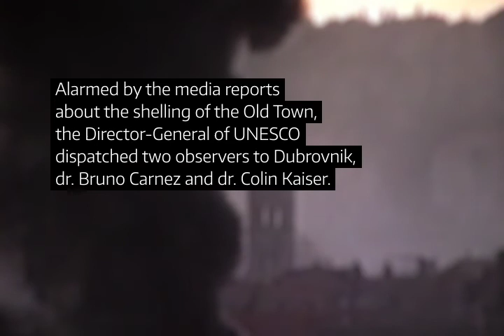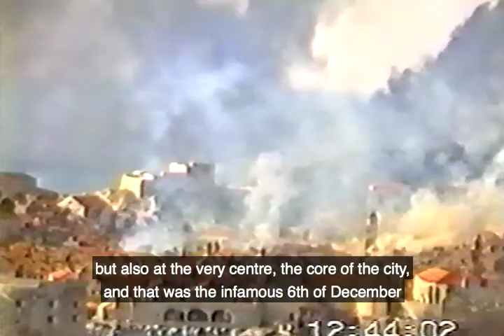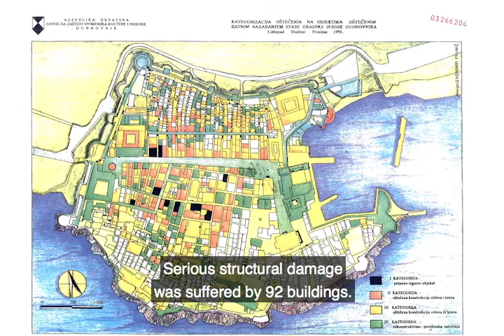Dubrovnik 1991: Targeting monuments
The shelling of the Old City of Dubrovnik was qualified in International Criminal Tribunal for the Former Yugoslavia (ICTY)  indictments and judgments as the “destruction or deliberate damaging of institutions dedicated to religion, charity and education, arts and science, historical monuments, and works of art and science.”
The video is part of the interactive narrative “Targeting History and Memory”, available on the SENSE Transitional Justice Center
Thumbnail photo by: Pavo Urban